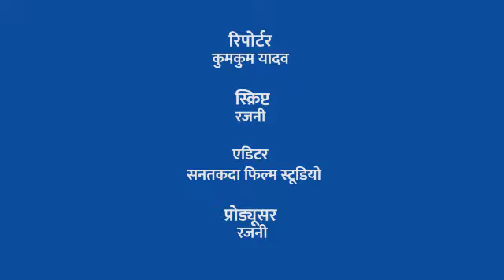हैंडपंप से आता गन्दा पानी बनता जा रहा है फैजाबाद जिले के लोगों के लिए परेशानी